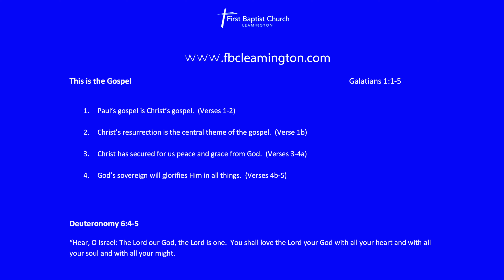Sunday Morning Sermon July 7'th 2024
This is the Gospel   _
Galatians 1:1-5   _
YouTube auto-translate enabled with this video